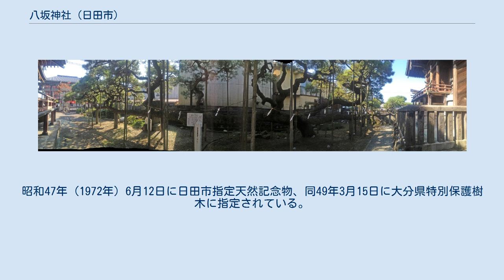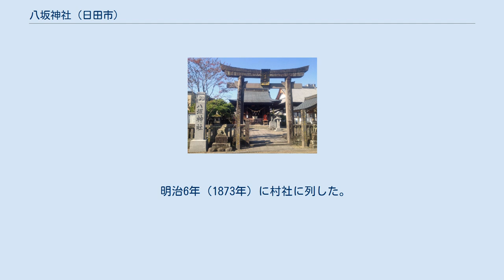八坂神社 (日田市)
八坂神社（やさかじんじゃ）は、大分県日田市に鎮座する神社。
同市には隈と北豆田に2社存在する。
 豆田町に鎮座する八阪神社と竹田地区にある竹田若八幡宮（若宮神社）との3社で国の重要無形民俗文化財である日田祇園の曳山行事を行っている。
なお、豆田町の八阪神社と区別するために隈八坂神社と呼ばれる場合もある。
八坂の「坂」の表記は「阪」も使用し、本殿裏の鳥居の額に記されている。
 素盞之男命他1柱を祀る。
 もともとは日隈城の鎮守として日隈山にあった社が、廃城に伴って田島村に移され、さらに宝永3年（1706年）に現在地に遷座したとされる。
現在の社殿は昭和12年（1937年）に建立されたものである。
 明治6年（1873年）に村社に列した。
 例祭は6月15日。
7月20日過ぎの土、日曜日には豆田八阪、若宮両神社と合同の日田祇園会（国の重要無形民俗文化財）を行う。
山鉾の奉納は寛文5年（1665年）に始められたもので、現在の曳山行事は、竹田若宮神社との間を巡行している。
 境内にある神木の「叢雲の松」（むらくものまつ）は、宝永元年（1704年）に献植されたとも、翌2年に京都から移植されたとも伝えられる。
樹齢300年を超え、高さ約5メートルながら、左右に全長約35メートルにわたって延びて社殿を取り巻いており、その様から「叢雲の松」の名が付けられている。
昭和47年（1972年）6月12日に日田市指定天然記念物、同49年3月15日に大分県特別保護樹木に指定されている。
 叢雲の松 素盞嗚命を祀る。
 不明。